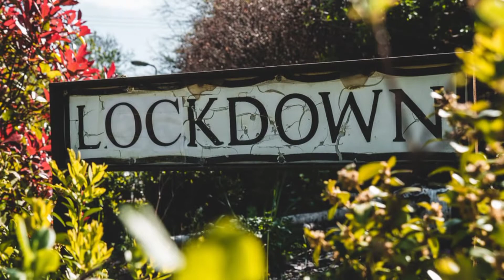KARMA PENDEMIC ( MUSIC BY TANAY )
KARMA PENDEMIC
By Tanay music
Based on corona pendemic